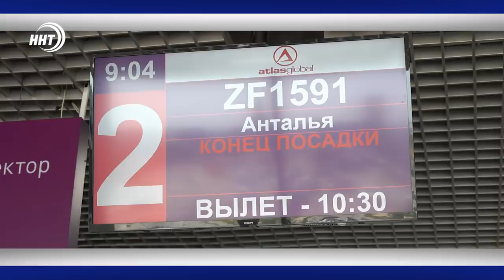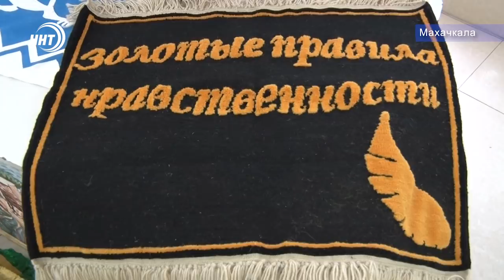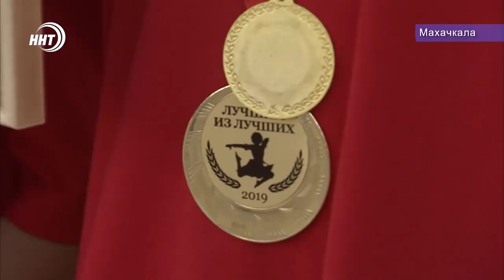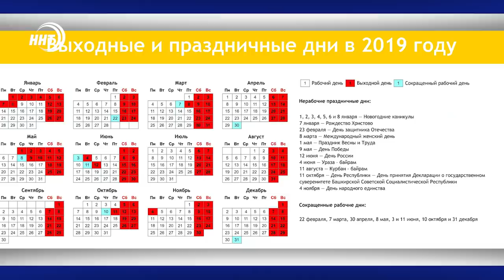Новости Дагестан 10.6.19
Водитель в больнице пассажир пропал без вести. В Агульском районе в реку упала грузовая «Газель».

"Безопасные и качественные автомобильные дороги". Но настолько ли качественно ведутся ремонтные работы – узнавали наши корреспонденты.

В Турцию без пересадок. В аэропорту столицы Дагестана открылся маршрут Махачкала – Анталья